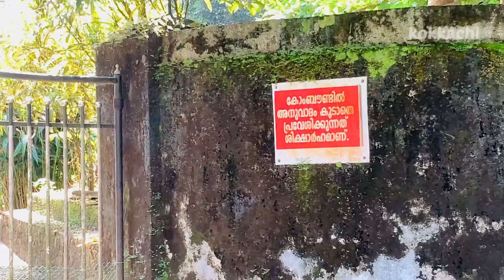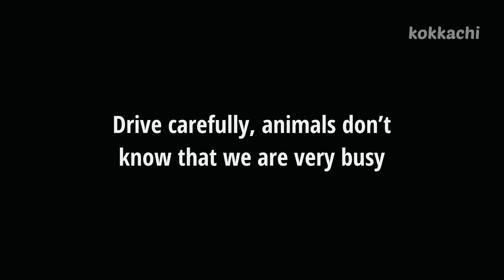ഇവരെ കണ്ടില്ലെന്നു നടിക്കരുത് | please help them | kokkachi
We found homeless newborn kittens in an abandoned building. Our cat helps a homeless abandoned kitten.
sweetykitty kitten # homeless_kittenabandoned homeless kittenrescue animalstuck animalwild animalcute catCat got stuckstuck very badlyfencestuck catRescue Poor KittenStreet Cat RescuewildlifeCat Transformationsfunny catbaby catsrecovered Rescue Poor Kitten#funnyvideo funny videos cat
funnycat video